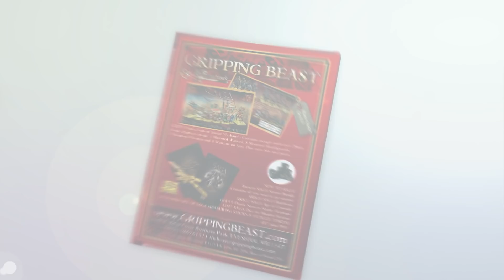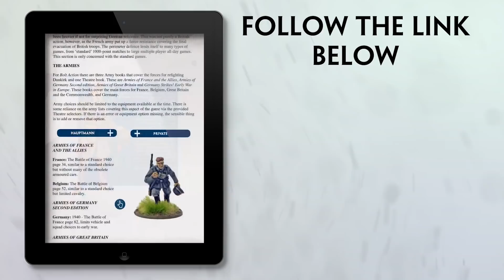Mad Dogs & Englishmen | Interview with author Jon Sutherland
We interview Jon Sutherland the author of the upcoming rules set Mad Dogs & Englishmen.

You can find more on Mad Dogs & Englishmen in the latest issue of Wargames Illustrated